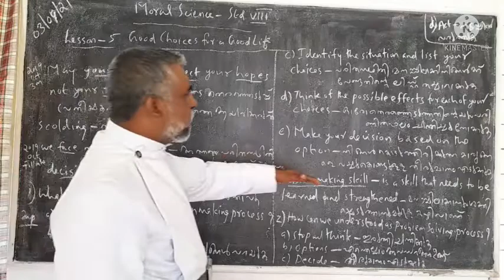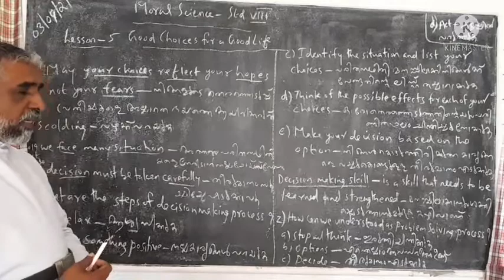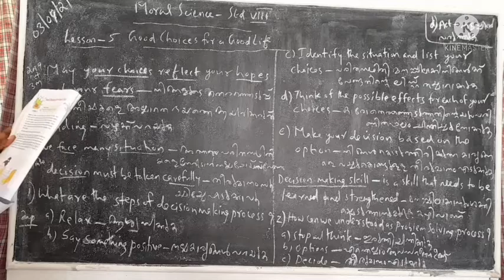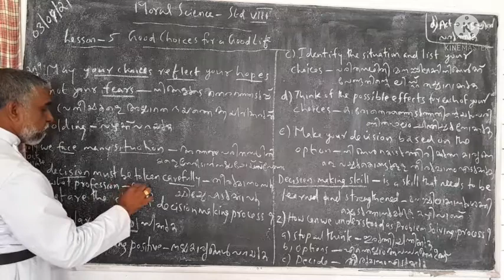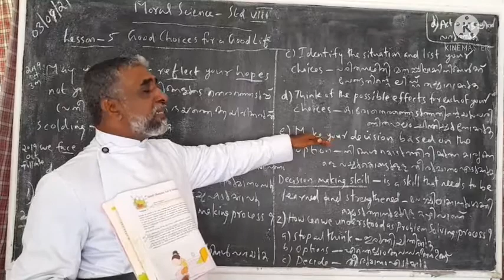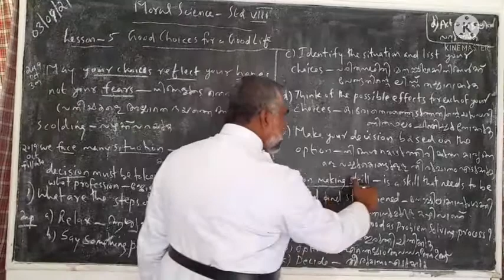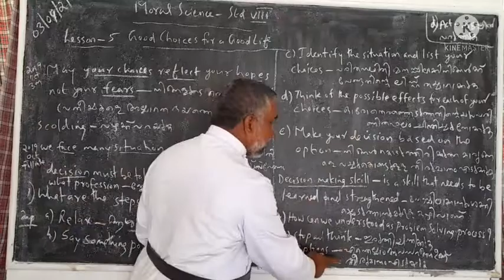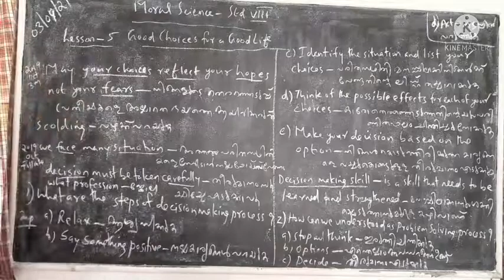MSc Std 8 Ls 5 Good Choices for a Good Life